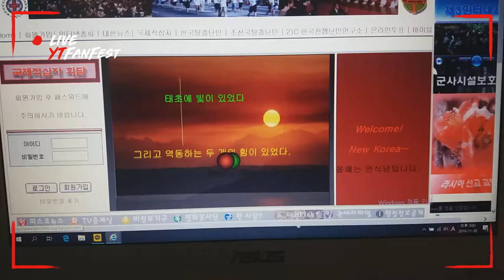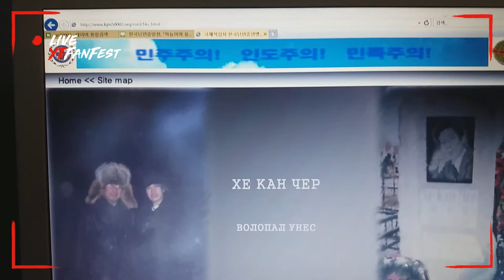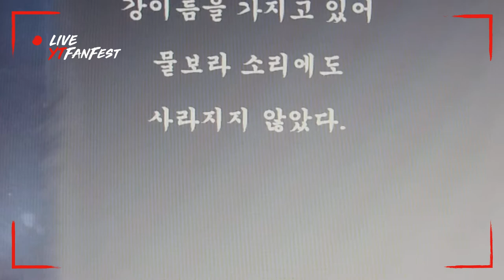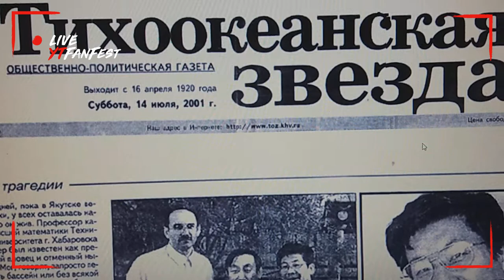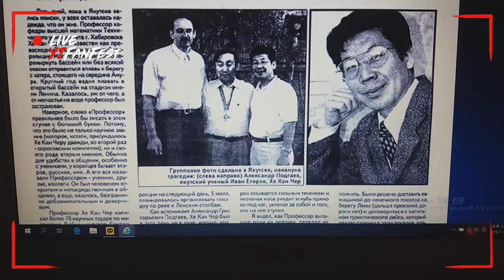K20181205.-7.최초♬소련붕괴"러시아의소리"방송30년홈 1991~ ♥까레이스키대통령(고려인)난민위임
K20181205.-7.최초♬소련붕괴"러시아의소리"방송30년홈 1991~ ♥까레이스키대통령,볼쇼이합창단.천사예술단 한국언론인선교회 Koreajoùrñalists mĺsson 40